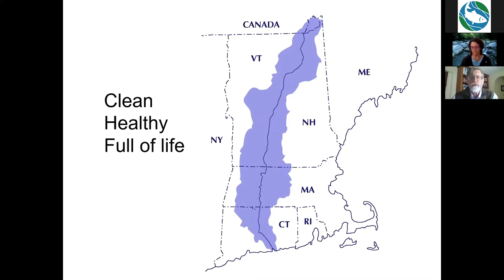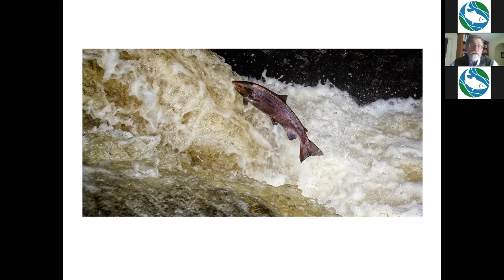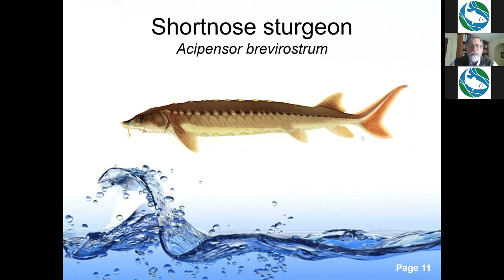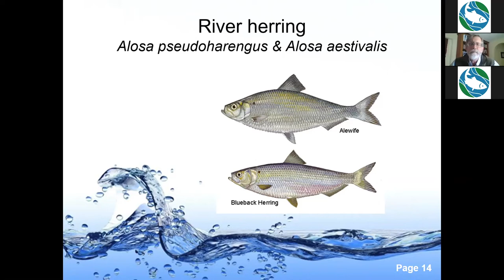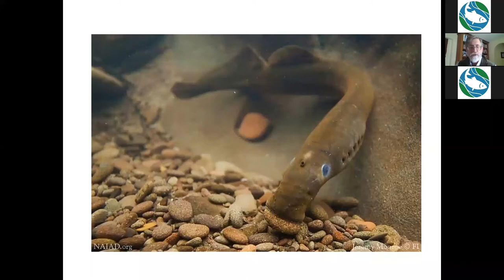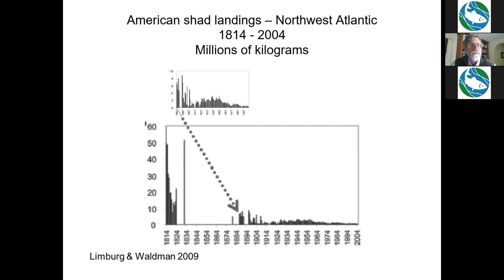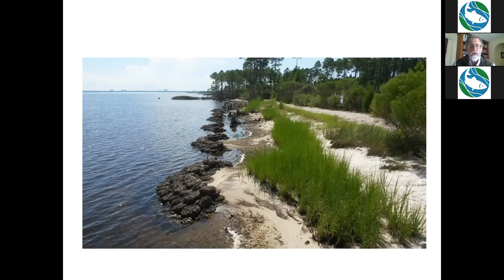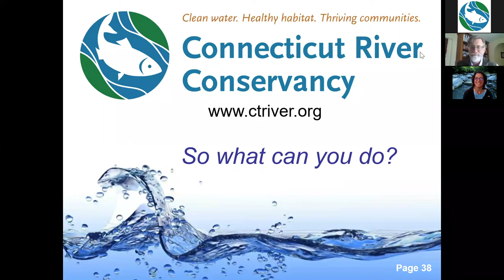LiveStream Season 1, Episode 1: Learning to Love Your Migratory Fish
LiveStream, Ep. 1: Learning to Love Your Migratory Fish
presented by Andrew Fisk, CRC Executive Director

Our watershed is home to really amazing migratory fish. Our first LiveStream episode is a sort of icthyological speed dating, where you will learn about and come to love your migratory fish.  Their life history is interesting and important to making our rivers healthy and full of life. Come meet your new favorite fishy friend!